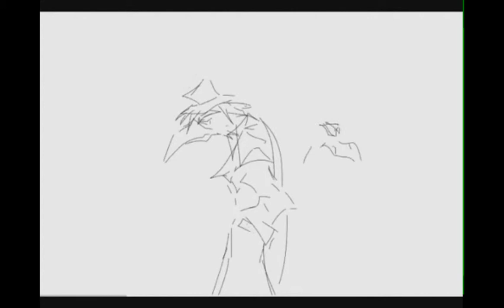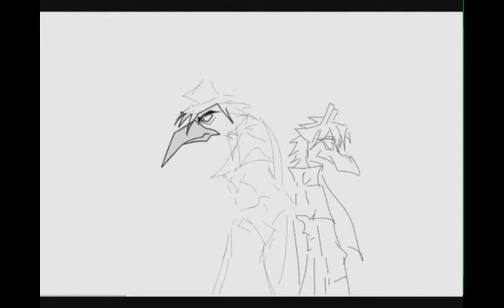E Nomine - Carpe Noctem (HD)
remake of my old video